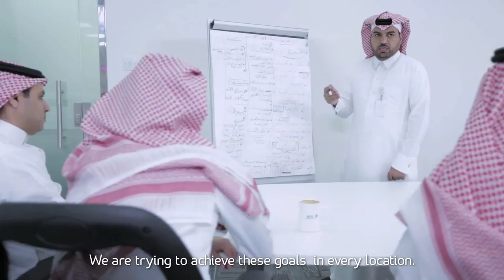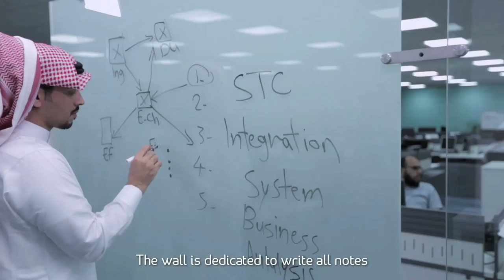STC documentary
Documentary Video